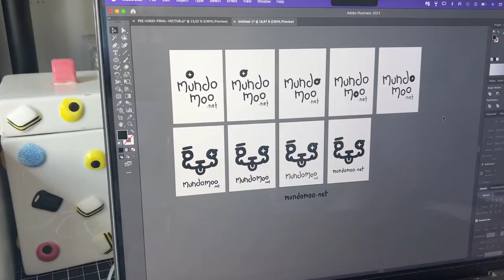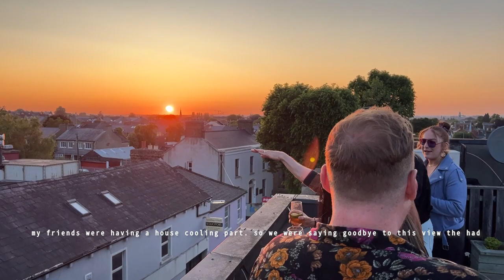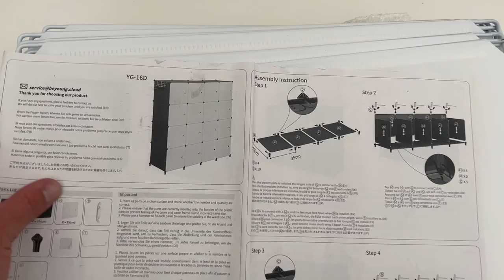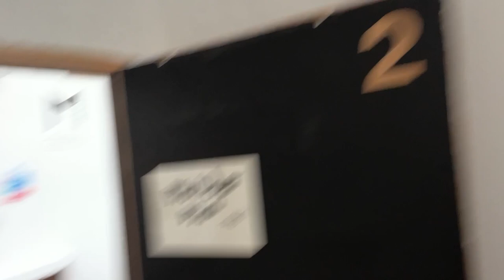Studio vlog ✦ moving into my first art studio! :)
Video editor: Adobe Premiere
Digital drawing tools:
Apple iPad Pro 12,9" 2019
Apple pencil